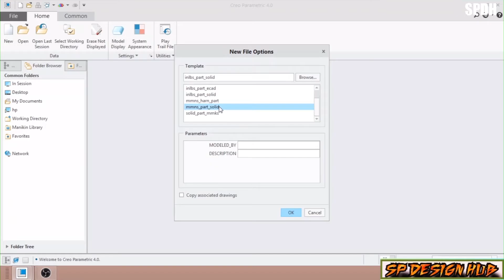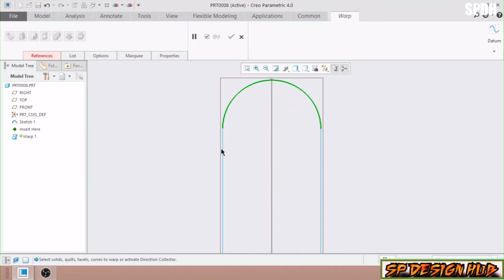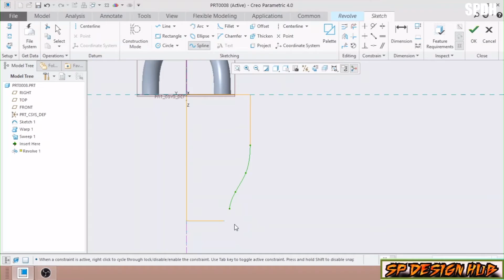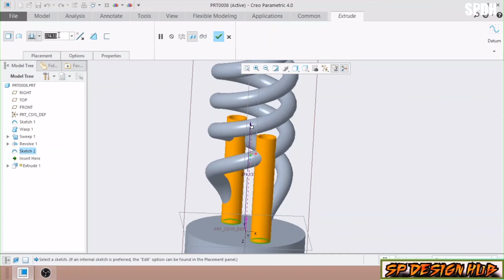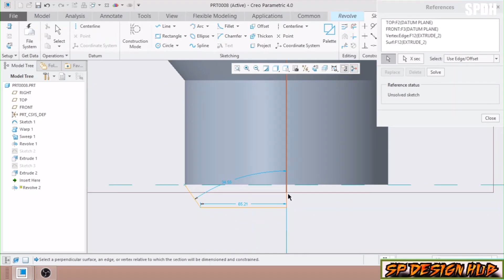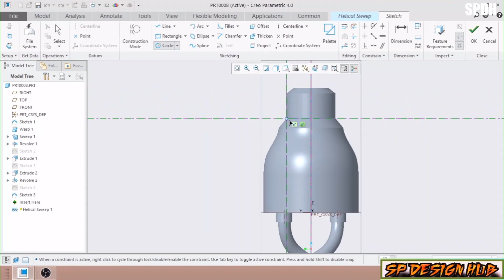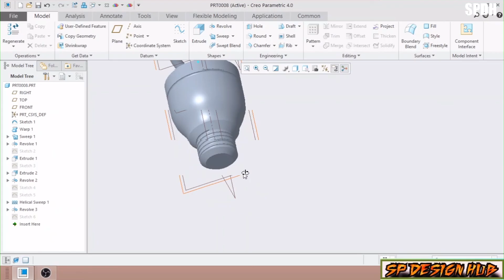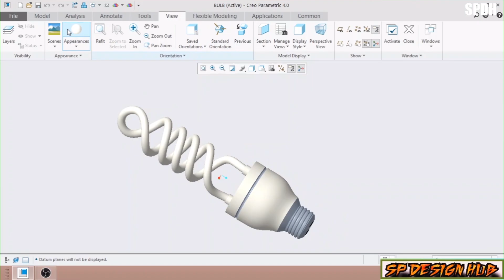CFL BULB DESIGN || CREO TUTORIAL